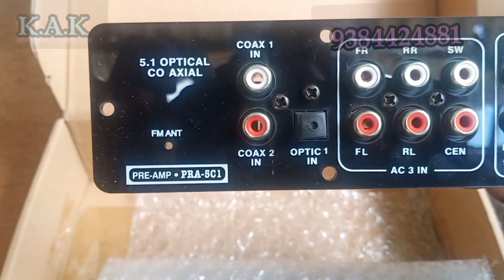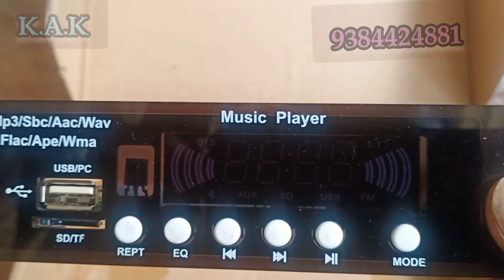#7.1 remote kit Dolby DTS, optical, cox, USB, Bluetooth 📞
optical -1
 cox-1&2
 inbuilt Bluetooth
 inbuilt USB
 Aux-1&2
 5.1 input
 Dolby support
 DTS support